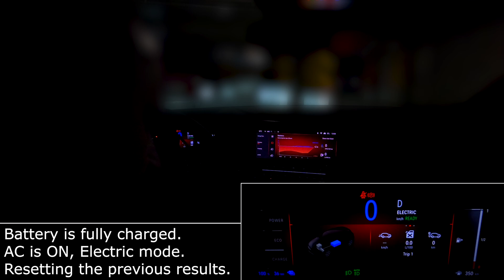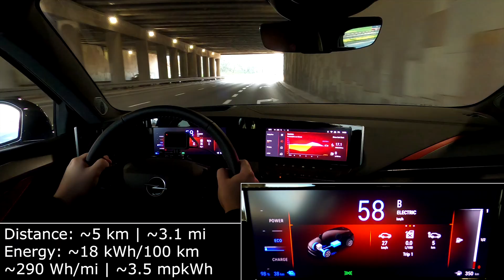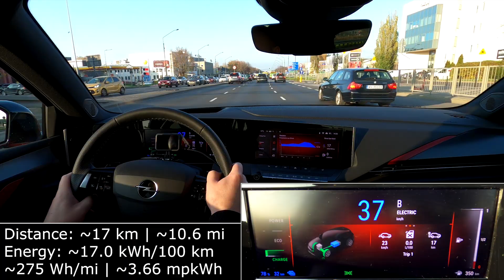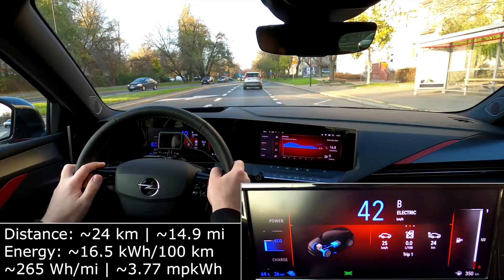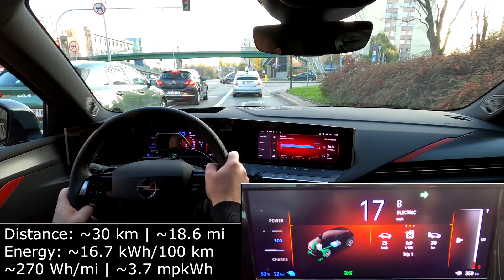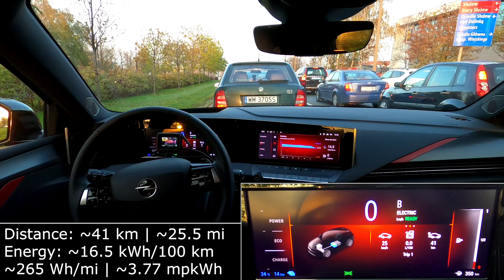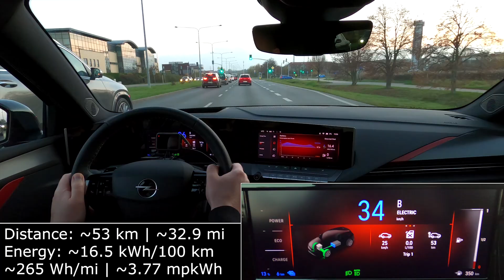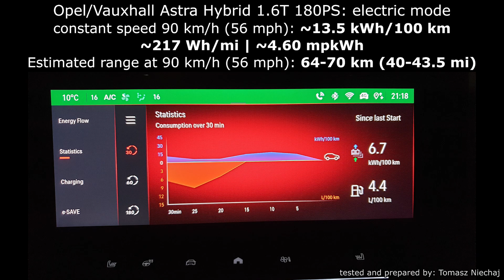Opel Astra Hybrid 1.6 Turbo 180 PS electric range: city highway real-life test mpkWh kWh/100 km PHEV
Opel (Vauxhall) Astra Hybrid 1.6 Turbo 180 PS 2022/2023 is a Plug-in Hybrid (PHEV) car. It has 1.6 l inline-4 turbo petrol engine plus electric motor. Total system power: 133 kW (180 HP) 360 Nm. The lithium-ion battery capacity: 12.44 kWh gross (part of it ~9.4 kWh - is available for driving in electric mode). WLTP figures for Astra Hybrid 1.6Turbo: 59-60 km (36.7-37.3 mi) in all-electric mode. I checked it in a city and on a highway. Results for Opel Astra 1.6T Hybrid 180:

00:00 Opel (Vauxhall) Astra Plug-In Hybrid 180PS specification (WLTP)
00:11 city range test start point
14:21 CITY finish: 58.0 km (36.0 mi) with average energy consumption (economy): 16.3 kWh/100 km | 262 Wh/mi | 3.81 mpkWh
14:35 [90 km/h (56 mph) consumption test]: 64-70 km (40-43.5 mi) with average energy consumption (economy): ~13.5 kWh/100 km | ~217 Wh/mi | ~4.6 mpkWh
14:44 [120 km/h (75 mph) consumption test]: 38-42 km (23.5-26 mi) with average energy consumption (economy): ~22.5 kWh/100 km | ~362 Wh/mi | ~2.76 mpkWh
14:54 Final results of Opel Astra Hybrid 1.6Turbo 180 PS range test with energy (power) consumption measurement